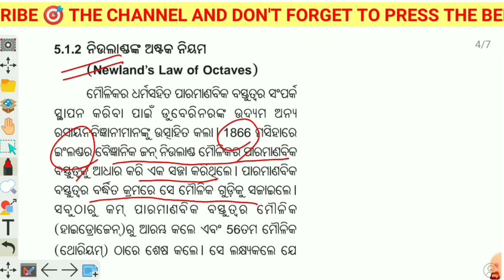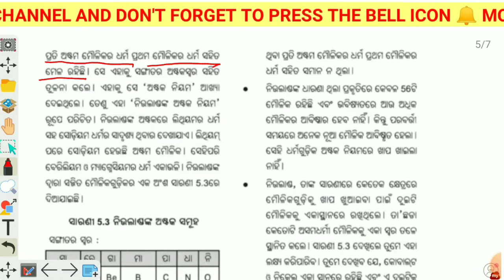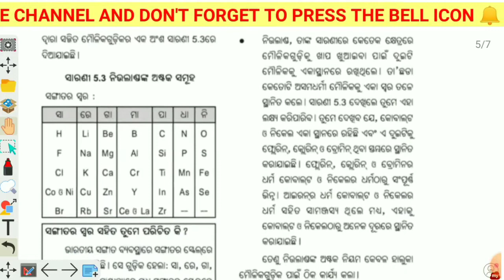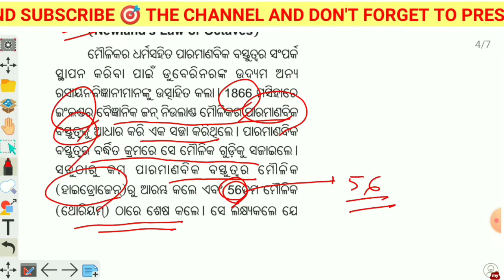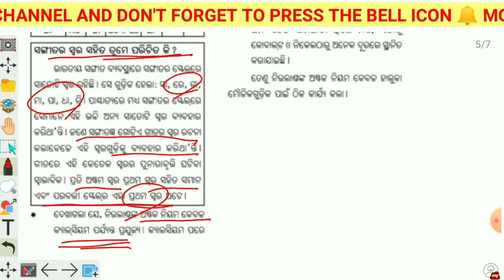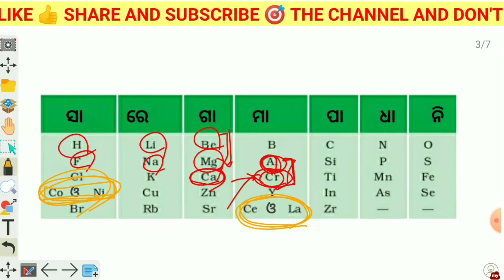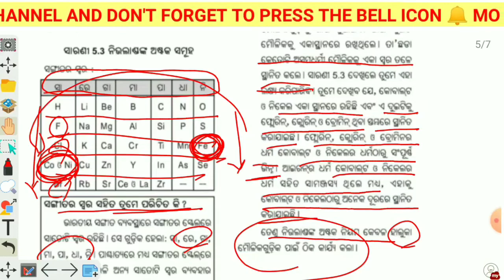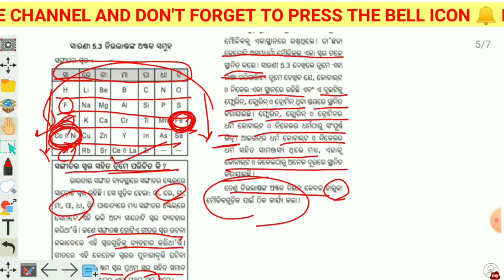Moulika gudikara parjya srenikarana l Bhoutika Bigyana l Dasama Sreni SA-2 Exam lNewlandLawofoctaves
ଦଶମ ଶ୍ରେଣୀ